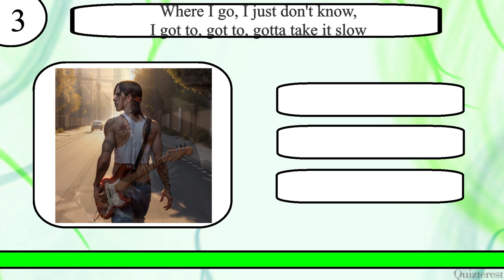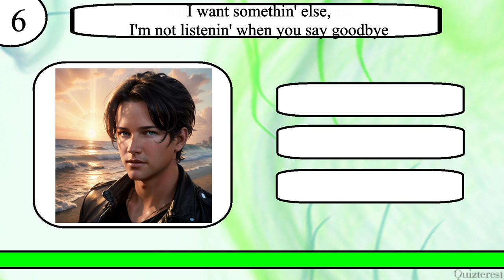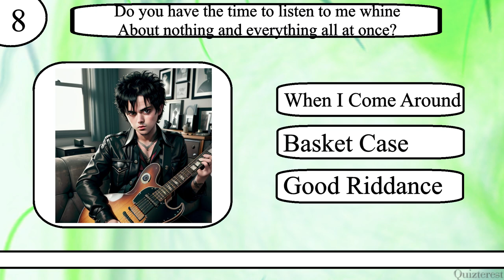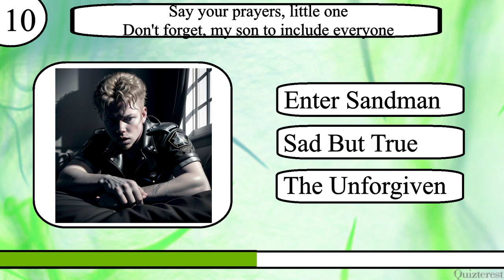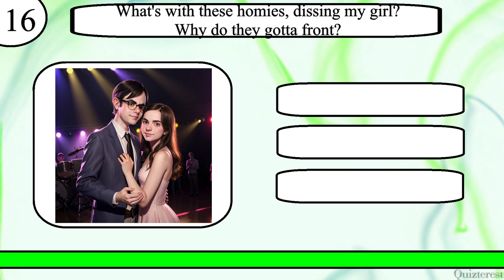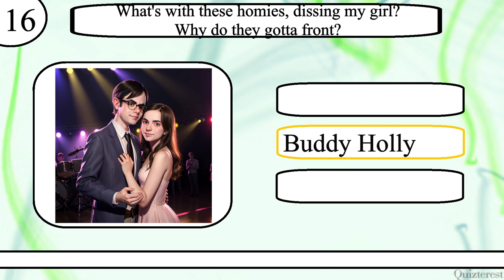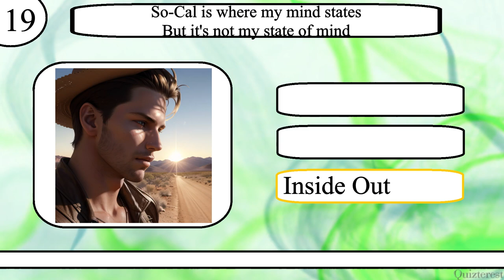Think YOU Know 90s Rock Lyrics? Try to Match the Lyrics to the Band in This 90s Rock Quiz!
Test your knowledge of 90s Rock Song Lyrics lyrics with this 20 question quiz from Quizterest.